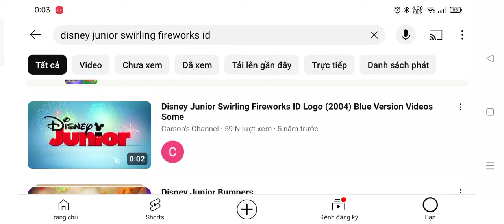12 tháng 10, 2024